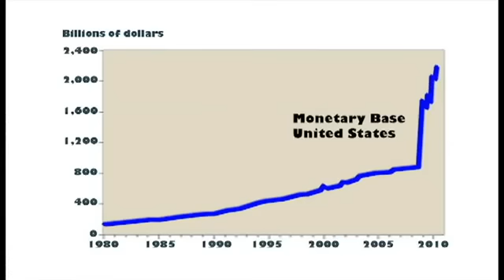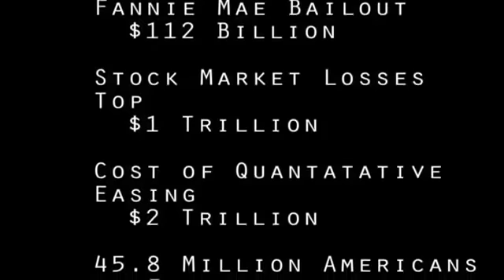An Obama Christmas Carol (ANIMATED)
Thank you LedaOhio5

Animated musical look at the first 3 years of the Obama presidency with a Christmas-y twist.

Uploaded by kkkaybeeee on Dec 3, 2011

On his first day in office, Obama gave to me
A federal spending spree.
On his second day in office, Obama gave to me
Tax-cheating cronies and a bailout of AIG
On his third day in office, Obama gave to me
Czars in the Whitehouse, quantitative easing, and a free-falling currency
On his fourth day in office Obama gave to me
Government motors, posthumous voters, scandalous payoffs, private-sector layoffs
And my very own EBT
On his fifth day in office, Obama gave to me
Green energy, four-dollar gas, three years of economic gloom
And a tax on my Christmas tree
On his sixth day in office, Obama gave to me
Record unemployment, Libyan deployment, big NO to drilling, illegal killing
And a lack of transparency
On his seventh day in office, Obama gave to me
Double-dip recession, free-speech repression, New World Order, wide open border
And assault on democracy
On his eighth day in office, Obama gave to me
Socialized healthcare, corporate welfare, stock market tanking, printing presses cranking
And welfare dependency.
On his ninth day in office, Obama gave to me
Oil covered beaches, long-winded speeches
And a desperate craving for tea.
On his tenth day in office, Obama gave to me
Joe Biden gaffing, world leaders laughing
And an end to civility.
On his eleventh day in office, Obama gave to me
Garofalo shrilling, Chris Matthews thrilling, Oprah endorsing, Damon discoursing, Alec Baldwin tweeting, George Clooney bleating, ex-Beatle crooning, View ladies swooning, Maher getting madder, Moore getting fatter
So I'm canceling my cable TV.
On his twelfth day in office, Obama took from me
The last of my liberty.